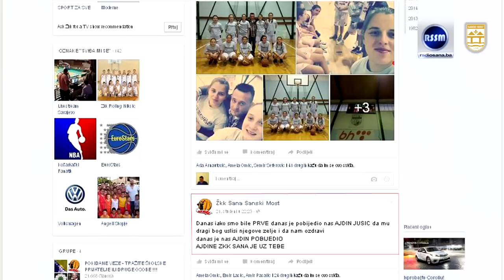23.11.2015 Hronika Sana